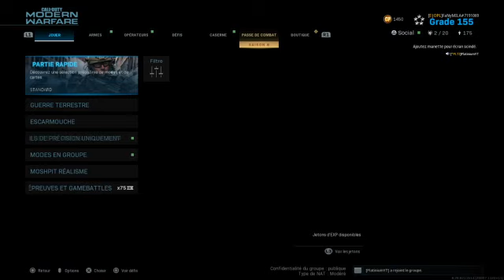PLATINIUM BR MULTI